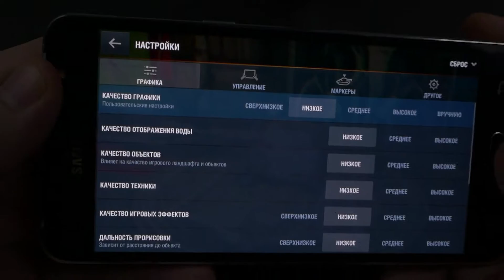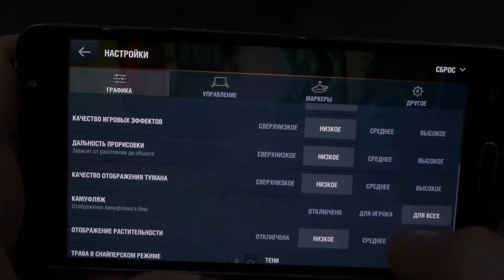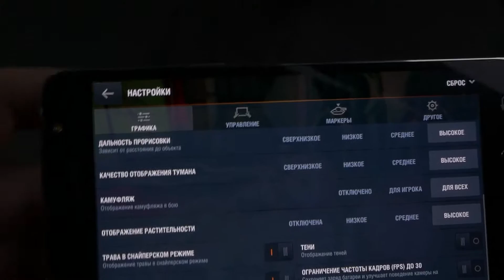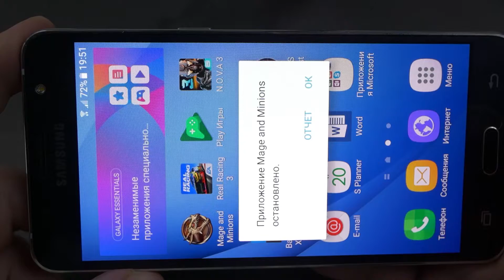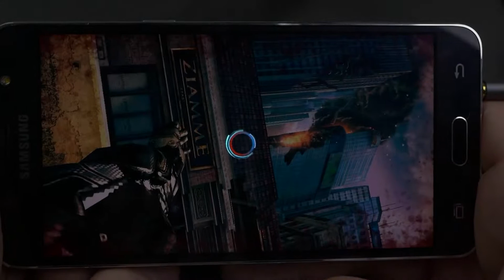Samsung Galaxy J5 (2016) - Проверка Боем #14 (ARGUMENT600)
Напомню, внутри у нас Snapdragon 410, 2 Гбайта ОЗУ и HD экран.

Подписался на канал = поддержал автора.

(с) ARUMENT600